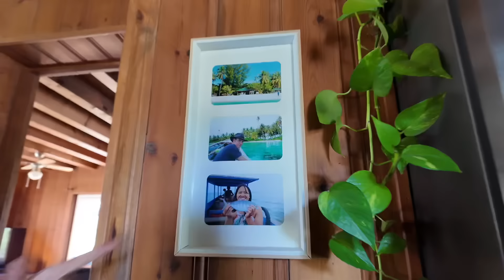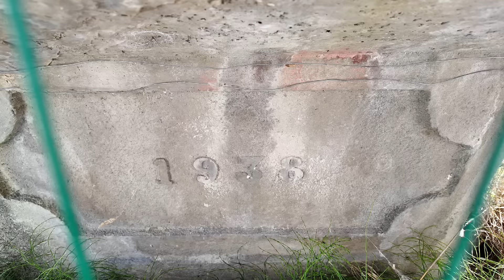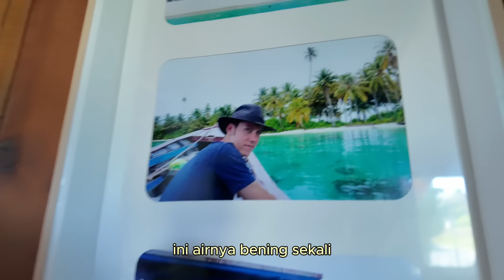TUR RUMAH ORANG INDONESIA DI PRANCIS! SAMBIL MASAK2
Gear :
Canon R50